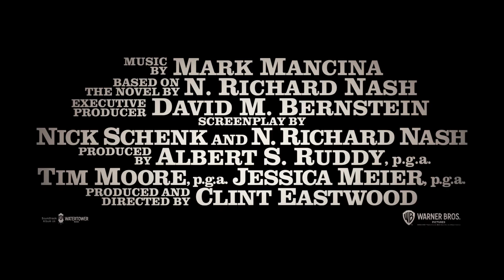クリント・イーストウッド監督・主演、[強さ]とは何かを温かく切なく語りかける／映画『クライ・マッチョ』TVスポット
映画界の伝説クリント・イーストウッド監督デビュー50周年！監督・主演・製作:クリント・イーストウッドが贈る感動のドラマ『クライ・マッチョ』。イーストウッド集大成にして新境地！TVスポット3種を一挙解禁!!

半世紀以上に渡り一線で活躍を続ける名優にして、『許されざる者』『ミリオンダラー・ベイビー』で監督として2度のアカデミー賞に輝くクリント・イーストウッド。

監督デビューから50年・40作目となるアニバーサリー作品『クライ・マッチョ』は、彼が監督・主演を兼任する新たなマスターピースだ。落ちぶれた元カウボーイと少年の旅を通して語られる“人生”とは。喜びや悲しみを背負い、なお人生を歩み続ける、生きる上で必要な[強さ]とは何かを温かく、時にユーモラスに時に切なく語りかける。40年前から検討されていた原作の映画化に、イーストウッドが満を持して向き合った本作は、まさに彼の集大成にして新境地。2022年の年明けは、この感動から始まる！

この度、監督デビュー50周年をお祝いするコメント共に、記念すべきアニバーサリー作品『クライ・マッチョ』のスポット映像が解禁となった。

新たなスポットは、今の時代に必要な[本当の強さ]を問いかけ、イーストウッド演じるマイクの「俺はまだ変わろうと思う」という印象的なセリフをフィーチャーした「希望編」、マイクと少年ラフォの出会いと旅路が濃縮された「ストーリー編」、イーストウッドを讃えるコメントの数々とエモーショナルな映像が胸を打つ「コメント編」の3本。

見る人の心に響く、公開への期待高まるスポットとなっている。ナレーションは、故・山田康雄からイーストウッドの吹替を受け継ぎ、自身もイーストウッド好きを公言している多田野曜平が担当している。
『クライ・マッチョ』は、2022年1月14日公開

■［記事］映画界の生ける伝説イーストウッドに、渡辺謙、荒木飛呂彦らから祝福コメント続々！
■［動画］クリント・イーストウッド、監督デビュー50周年91歳の集大成！映画『クライ・マッチョ』予告編
■［動画］クリント・イーストウッドはアメリカを象徴する監督！名シーンで振り返る映画『クライ・マッチョ』50周年記念特別映像
■［動画］クリント・イーストウッド監督最新作、無差別テロ事件を描く／映画『15時17分、パリ行き』予告編